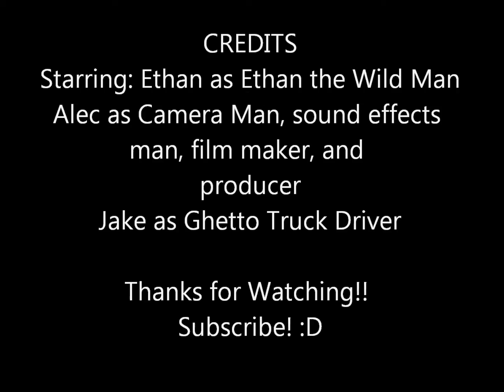Ethan the Wild Man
Watch what we encounter as we travel with Ethan The Wild Man